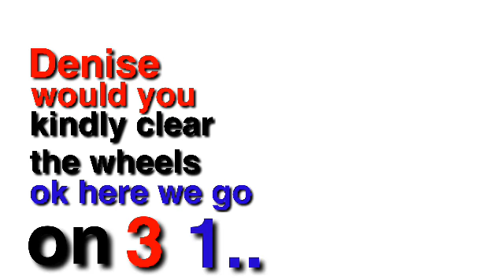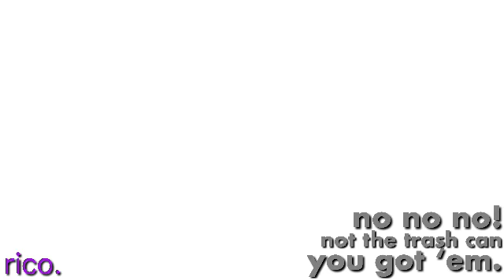Hot Rod Final Finish Kinetic Typography